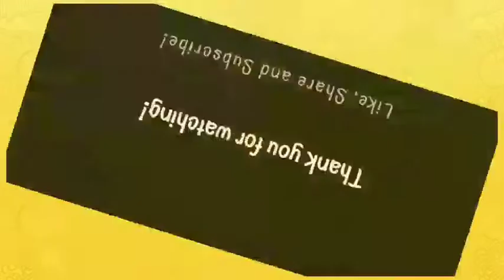HOW TO INSTALL TOP FILTER RL-10 FOR AQUARIUM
How to install Top filter RL-10

easy way to install rl 10top filter in your aquarium